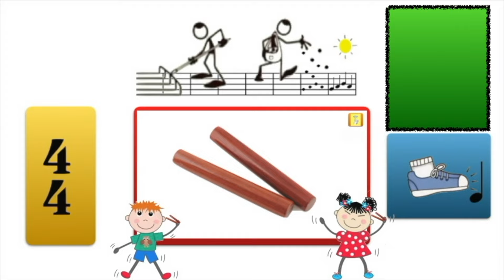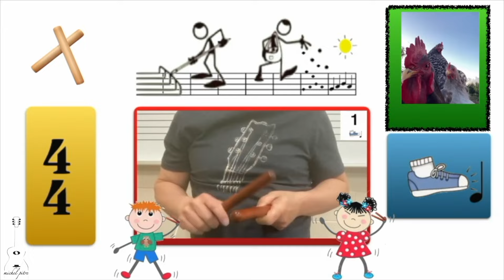La pulsation avec des claves - Musique Primaire